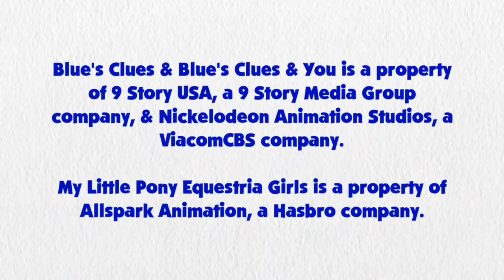Blue's Clues and Sunset Shimmer: Skidoo Series Episode 5 - Book of Love (6x02 Version)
Sunset Shimmer and Blue are skidooing to The Book of Love from 6x02 Love Day.

Credit: 15.ai for Sunset Shimmer's Voice, Ben Casey, RoccoTheBlue'sClues&OtherShowsFanatic3000, Alexander Bex, Joeysclues for the background, Botchan-MLP, ToonAlexSora007, YTPinkePie2, rupahrusyaidi and Other Vector Artists